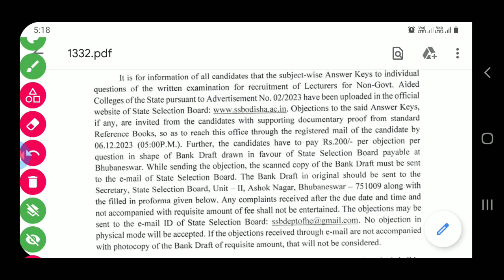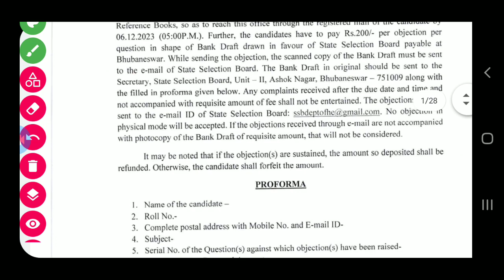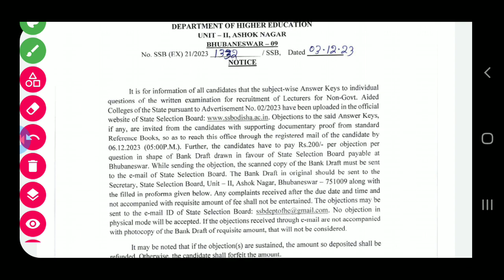ପିଲାଙ୍କୁ ଲୁଟିବାକୁ SSB ର ନୂଆ ବ୍ୟବସ୍ଥା //SSB ANSWER KEY OUT//krusnanshu